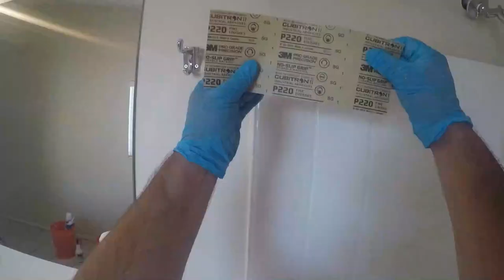How to Reglaze a Fiberglass Bathtub | Reglaze a Dirty & Stained Fiberglass Bathtub to look like NEW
Products Used in Videos on this Channel:
Material Used:
Bondo Fiberglass Resin
Bondo Fiberglass Mat
Bondo Glass Short Strand
Ryobi Corded Drill
HDX Mixing Cup 32oz
2" Paint Brush 24pk
120 To 3000 Assorted Grit Sandpaper for Wood Furniture Finishing, Metal Sanding and Automotive Polishing, Dry or Wet Sanding, 9 x 3.6 Inch, 36-Sheet
Bondo Spreader Pack
Bondo All-Purpose Putty
Zinsser 1-2-3 Primer
Krylon Alternative: Rustoleum Tub and Tile White
Caulking DAP Stretch
Jasco Paint and Epoxy Remover
Loctite Foam Gap Filler
Capspray Titan Compressor 75 / 95:
Titan 0524041 or 524041 Capspray Maxum II HVLP Spray Gun with Free Check Valve Kit 0297051
3M Half Mask Reusable
3M N95 Respirator Filter 10pk
3M Cartridge Replacement Pack
Fume Exhauster 8" Duct Tubing
Tack Cloth
Rustoleum Appliance Spray White